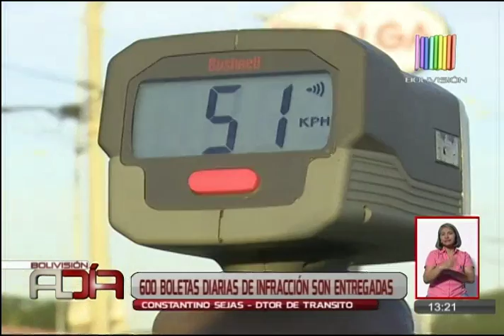Conductores infringen normas de velocidad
La unidad de Tránsito de la Policía emite más de 600 boletas de infracción diarias. Las faltas más cometidas son el exceso de velocidad en las distintas rutas y autopistas. Tránsito solicita mayor precaución a la población